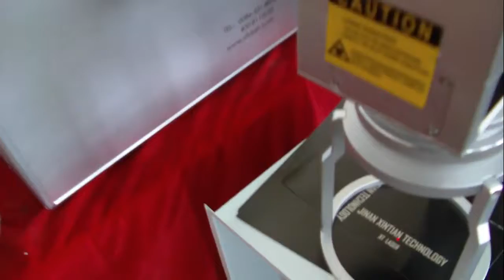OEM Handheld fiber laser marking machines